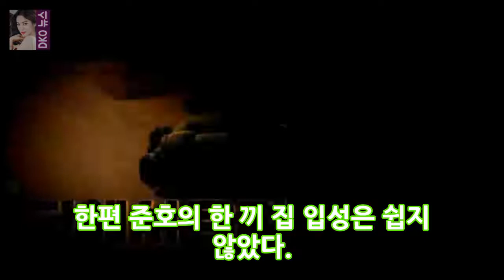[★밤TView]한끼 안내상X준호 2017년 마지막 한 끼 성공- 스타뉴스 DKO 뉴스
사진=한끼줍쇼 방송 화면 캡처 한끼줍쇼에서 배우 안내상과 준호가 2017년 마지막 한 끼에 성공했다. 27일 오후 방송된 JTBC 예능프로그램 한끼줍쇼에는 안내상과 준호가 밥동무로 출연해 MC 이경규 강호동과 한 끼 식사에 도전했다. 네 사람은 서울 강남구 수서동을 찾았다. 수서동은 과거 전주 이씨 집성촌으로 알려진 궁 마을과 함께 광활한 규모의 광편대군파 묘역이 자리 잡은 곳으로 유명하다.
레바논 수도 베이루트서 연쇄 자폭테러 발생 IS테러 트위터에 우리소행 주장 헤즈볼라 피의복수  DKO 뉴스:
[별별TV]흑기사 서지혜X장미희 변신 대가는 몸에 새겨진 문신- 스타뉴스  DKO 뉴스:
알바트로스 박소인 미혼모 알바하며 5살짜리 딸 키우는 23살 엄마의 소원  DKO 뉴스:
서강준 피아노 실력 대학교 학력 이상형 눈동자 서강준 누나 총정리  DKO 뉴스: